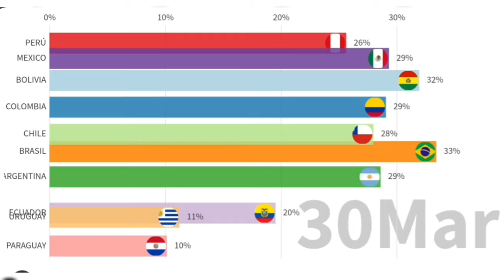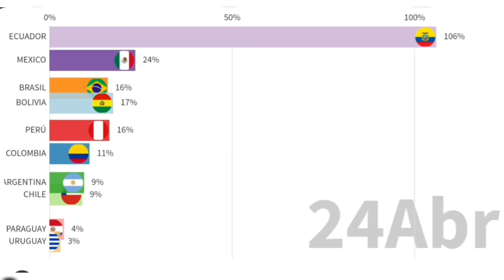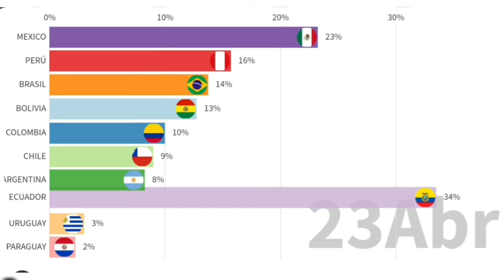EFECTOS DEL CORONAVIRUS COVID-19 HASTA EL 26 DE ABRIL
El coronavirus covid-19 a causado mucha incertidumbre en toda latinoamerica, miles de personas han perdido la vida, otros miles luchan por sobrevivir  y otros millones en cuarentena no quieren contagiarse.